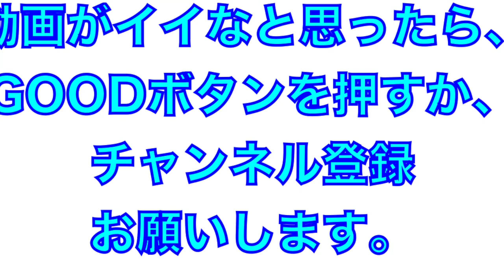明徳義塾高校エース！代木大和投手の投球練習を２方向から！馬渕監督からも「野球で飯が食える」と認められた選手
2020年10月11日
高校野球秋季大会
決勝戦
明徳義塾高校VS高知高校

明徳義塾高校エース
代木大和投手の投球練習を２方向から

馬渕監督から「野球で飯が食える。1年の時は市川以上」と認めた選手